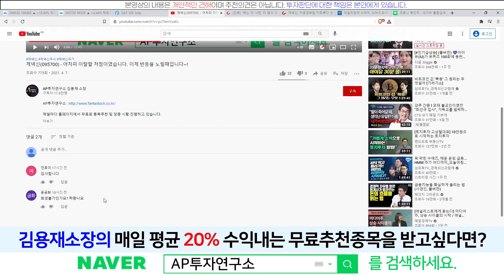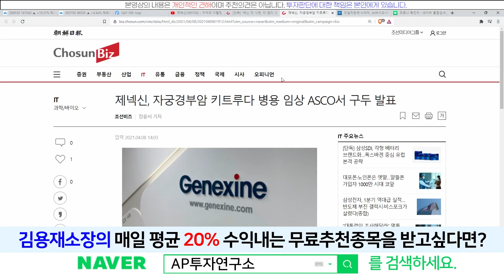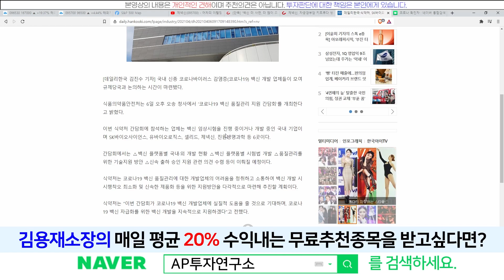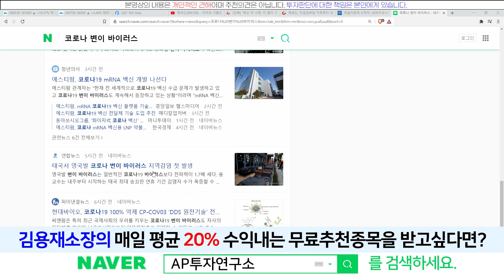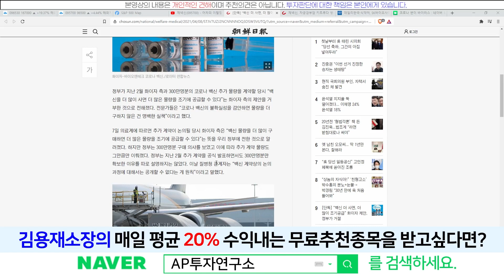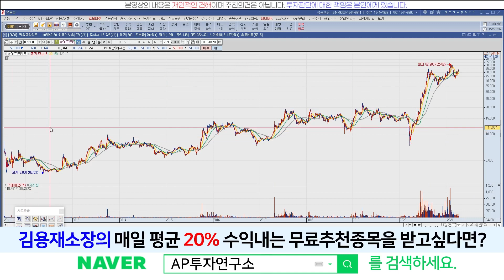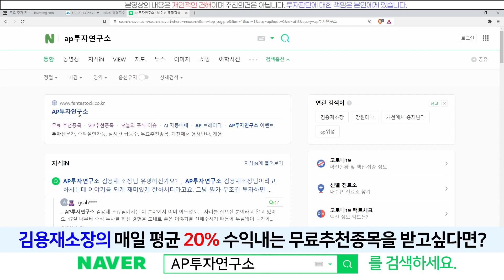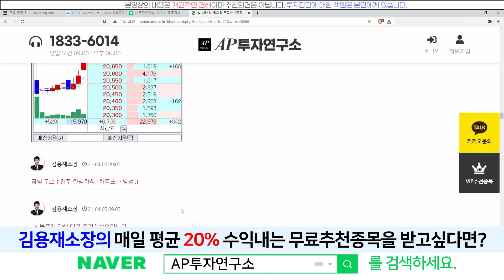제넥신(095700) - 코로나 4차 유행과 식약처와의 간담회!